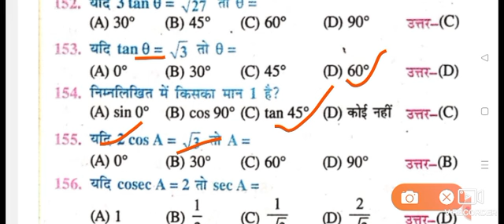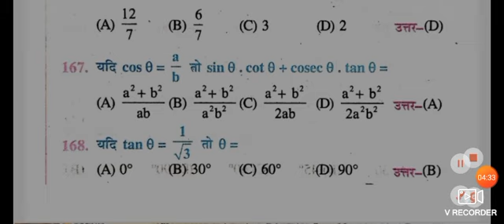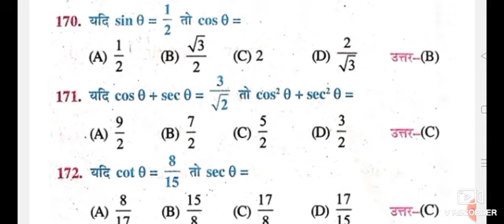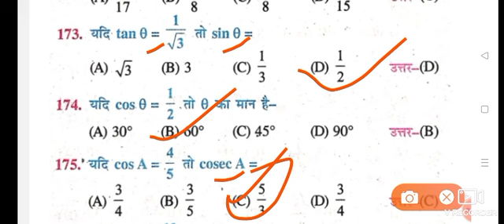16 फरवरी गणित वायरल पेपर 2024 // Bihar Board class 10th Math objective question 2024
16 फरवरी गणित वायरल पेपर 2024 Bihar Board class 10th Math objective question 2024

Bihar board class 10th math objective question pdf download

10th Class Objective Questions in Hindi pdf

क्लास 10th का हिंदी का ऑब्जेक्टिव PDF

क्लास 10th का साइंस का ऑब्जेक्टिव क्वेश्चन

क्लास 10th हिंदी ऑब्जेक्टिव

बिहार बोर्ड क्लास 10th हिंदी

10th Class maths objective class 10th science question paper 2024 pdf
10th class Maths Objective Questions PDF in Hindi
2024 l class 10th math vvi objective Question 2024. // math class 10 vvi Objective Question 2024
10th Class Maths objective Questions pdf
10th class Maths Objective Questions PDF in Hindi

Class 12 Home Science Objective Question

Class 12th Chemestry Objective Question

Class 12th English 100 Marks Objective Question

Class 12th Hindi 100 Marks Objective Question

Class 12th Polytical Science Objective Question

Class 12th Psychology Objective Question

Class 12th Sociology Objective Question